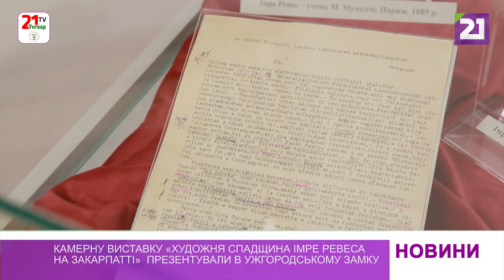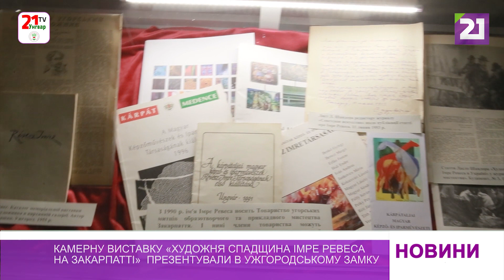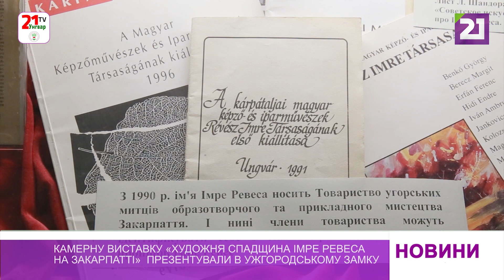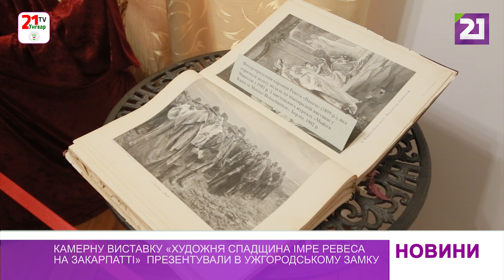Камерну виставку художньої спадщини Імре Ревеса презентували в Ужгородському замку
21-го січня виповнилося 165 років з дня народження відомого угорського художника-реаліста Імре Ревеса, який народився на Закарпатті у 1859-му році. Щоб вшанувати пам’ять талановитого земляка, працівники Закарпатського краєзнавчого музею підготували камерну виставку художньої спадщини І. Ревеса, яка включає 4 оригінальні полотна митця, особисті речі, архівні матеріали.